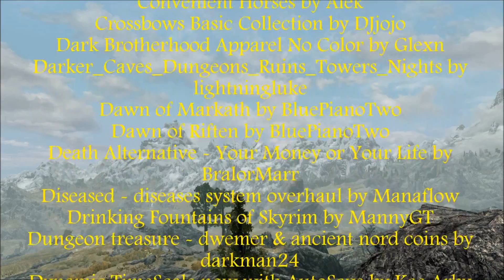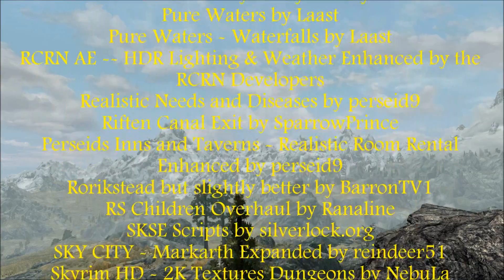Skyrim: Gunagar the Hunter Ep 190 More Building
Gunagar the Hunter a Wood Elf in the troubled province of Skyrim